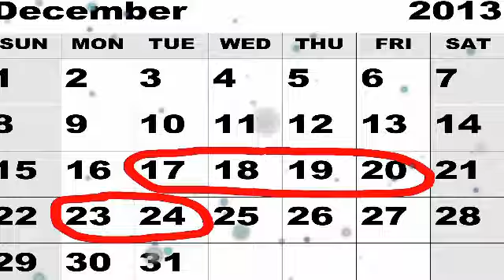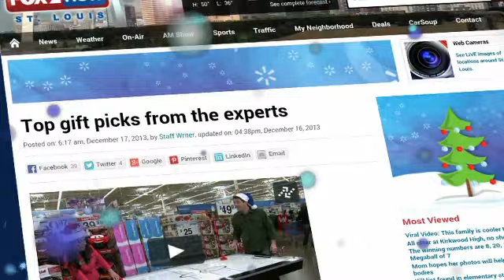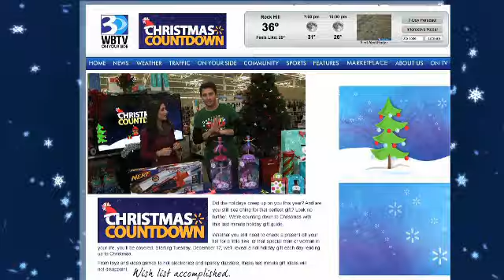Integrated Retail Messaging